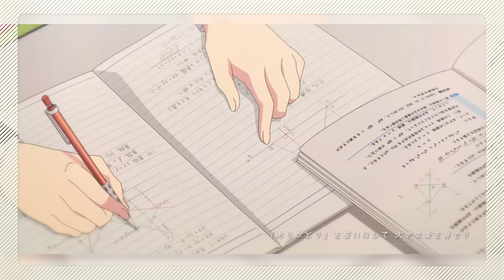「五等分の花嫁～ありがとうの花～」Μusic Video（歌:中野家の五つ子）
映画「五等分の花嫁」の大ヒット＆Blu-ray・DVD発売を記念して、「五等分の花嫁～ありがとうの花～」のMusic Videoが公開！

「五等分の花嫁～ありがとうの花～」
作詞：結城アイラ
作曲・編曲：中村巴奈重

■主題歌情報
「五等分の軌跡 EP」好評発売中！
歌：中野家の五つ子（花澤香菜・竹達彩奈・伊藤美来・佐倉綾音・水瀬いのり）

★きゃにめ限定盤（通常盤＋アクリルスタンド付き）
・五等分の軌跡 EP【一花ver.】 品番：SCCG.92
・五等分の軌跡 EP【二乃ver.】 品番：SCCG.93
・五等分の軌跡 EP【三玖ver.】 品番：SCCG.94
・五等分の軌跡 EP【四葉ver.】 品番：SCCG.95
・五等分の軌跡 EP【五月ver.】 品番：SCCG.96

★収録楽曲（全10曲）
M-01 五等分の軌跡
作詞・作曲：斉藤信治・高木龍一 　編曲：佐藤厚仁
M-02 五等分の花嫁～ありがとうの花～
作詞：結城アイラ 　作曲・編曲：中村巴奈重
M-03 君の笑顔見たいから（コンシューマーゲーム『映画「五等分の花嫁」～君と過ごした五つの思い出～』テーマソング）
作詞：結城アイラ 　作曲・編曲：武田将弥
M-04 ラブ☆バケーション（映画「五等分の花嫁」挿入歌)
作詞・作曲：Razu Nekono 　編曲：石倉誉之・Razu Nekono
M-05 五等分の軌跡(Movie Size)
M-06 君の笑顔見たいから(Game Size)
ほかインストゥルメンタルを収録

「五等分の花嫁 SPECIAL EVENT 2023 in 横浜アリーナ」開催決定！

会場：横浜アリーナ（神奈川県横浜市港北区新横浜３丁目１０）

出演者：
松岡禎丞（上杉風太郎 役）、花澤香菜（中野一花 役）、竹達彩奈（中野二乃 役）、伊藤美来（中野三玖 役）、佐倉綾音（中野四葉 役）、水瀬いのり（中野五月 役）
司会：向 清太朗（天津）

申し込み方法：
2022年12月21日（水）発売予定の『映画「五等分の花嫁」Blu-ray&DVD』にイベント優先販売申込券を封入します。

※出演者は変更になる可能性がございます。
※イベント内容、時間、チケット金額など詳細については後日告知いたします。

■Blu-ray情報
映画「五等分の花嫁」Blu-ray&DVD
発売日：2022年12月21日（水）
価格・品番　：特装版Blu-ray：10,450円（税込） PCXP.50919
　　　　　　　通常版Blu-ray：9,350円（税込） PCXP.50920
　　　　　　　通常版DVD：8,250円（税込） PCBP.54597
発売・販売元：ポニーキャニオン

仕様・特典（全形態共通）
・アニメ描きおろしケース
・コミックス「第0巻」フルカラー版
週刊少年マガジン17年8号に掲載された読み切りエピソードを、TVアニメ「五等分の花嫁」Blu-ray＆DVD第1巻に特典として収録した「第0巻」。今回は、映画パッケージ発売を記念してフルカラー化して収録。
・春場ねぎ先生描きおろしミニ色紙
・スペシャルブックレット
・スペシャルイベント チケット優先販売申込券

映像特典（全形態共通）
・公開記念舞台挨拶映像
2022年5月22日、新宿バルト9にて開催された舞台挨拶の模様を収録。
（出演：松岡禎丞（上杉風太郎役）、花澤香菜（中野一花役）、竹達彩奈（中野二乃役）、伊藤美来（中野三玖役）、佐倉綾音（中野四葉役）、水瀬いのり（中野五月役））

・大ヒット記念舞台挨拶映像
2022年7月16日、TOHOシネマズ池袋にて開催された舞台挨拶の模様を収録。
（出演：松岡禎丞（上杉風太郎役）、竹達彩奈（中野二乃役）、伊藤美来（中野三玖役））

・特報／予告／予告第2弾／本予告

特装版Blu-ray特典
・映画「五等分の花嫁」縮刷版アフレコ台本
・特製デジパック仕様

＠5Hanayome_anime

【スタッフ】
原作：春場ねぎ『五等分の花嫁』（講談社「週刊少年マガジン」）
監督：神保昌登
シリーズ構成：大知慶一郎
キャラクターデザイン：勝又聖人
美術監督：扇山秋仁
色彩設計：松山愛子
撮影監督：千葉大輔
編集：武宮むつみ
音響監督：髙桑　一
音楽制作：日音
音響制作：ダックスプロダクション
アニメーション制作：バイブリーアニメーションスタジオ
配給：ポニーキャニオン

【キャスト】
上杉風太郎：松岡禎丞
中野一花：花澤香菜
中野二乃：竹達彩奈
中野三玖：伊藤美来
中野四葉：佐倉綾音
中野五月：水瀬いのり

■コミックス情報
・『五等分の花嫁』全14巻発売中！
・『五等分の花嫁 フルカラー版』全14巻発売中！
・『五等分の花嫁 キャラクターブック』一花・二乃・三玖・四葉・五月 各1冊ずつ発売中！
・『五等分の花嫁 TVアニメ第1期 公式設定資料集』発売中！
・『アニメ 五等分の花嫁 ノベライズ』全5巻発売中！
・春場ねぎ最新作『戦隊大失格』1巻〜(以下、続刊)発売中！

▼『五等分の花嫁』の無料試し読みはコチラから！

▼春場ねぎ最新作『戦隊大失格』の無料試し読みはコチラから！

©春場ねぎ・講談社／映画「五等分の花嫁」製作委員会